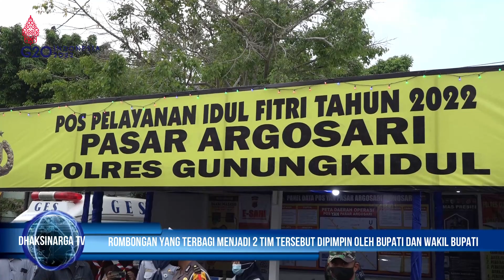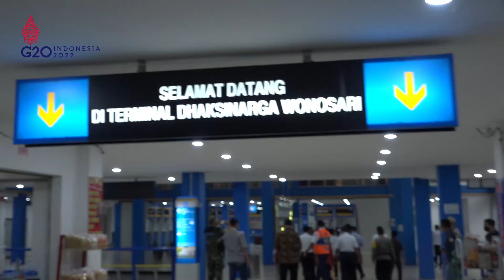Pantauan di 8 Titik Pos PAM Lebaran Hari Raya Idul Fitri 1443 Hijriah, Kondisi Terpantau Kondusif.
Untuk menghadapi persiapan Hari Raya Idul Fitri 1443 Hijriah, Pemerintah Kabupaten Gunungkidul melaksanakan Pemantauan Pos PAM Lebaran. Kegiatan ini dibagi menjadi 2 tim pemantauan. Rombongan yang terbagi menjadi 2 tim tersebut dipimpin oleh Bupati dan Wakil Bupati Gunungkidul diikutu jajaran forum komunikasi pimpinan daerah (forkopimda) didampingi asisten dan perwakilan pimpinan OPD, Minggu (01/05)

Adapun pemantauan tim Bupati melakukan pengecekan di 4 titik diantaranya Pertama pos pam pasar argosari, pospam siyono, melewati pasar playen, berakhir di pospam Hargodumilah.

Berdasarkan hasil pemantauan, arus mudik di Gunungkidul paling banyak di tanggal 28 April 2022. Dalam hal ini Bupati menghimbau kepada pemudik untuk tetap menjaga keselamatan dan mematuhi protokol kesehatan
"Manaaftakan waktu sebaik mungkin saat dikampung ,nikmati destinasi wisata gunungkidul dan tetap jaga protokol kesehatan" pesan Bupati

Sementara tim yang dipimpin oleh Wakil Bupati Gunungkidul melaksanakan pemantauan di 4 titik diantaranya terminal Dhaskinarga, masjid al firdaus karangmojo, terminal Semin dan Pasar Semin.

Dalam hal ini Wakil Bupati Heri Susanto menyampaikan bahwa dari titik yang dikunjungi terpantau kondusif.
"Dari beberapa titik yang kita kunjungi sangat baik persiapannya dan kondusif
Kami sangat bersyukur ini adalah kerjasama dan kerjakeras temen-temen forkopimda yang sudah terbangun sangat baik"

"Pemerintah Kabupaten Gunungkidul mengucapkan selamat hari raya idul fitri 1443 H ,mari tetap jaga protokol kesehatan sehingga pada saat kita silaturahmi dengan keluarga dan rekreasi di destinasi wisata kita tetap dalam keadaan sehat" tambah Heri Susanto

Adapun keberadaan POS PAM lebaran 1443 H merupakan sinergi dari Polres, Kodim, Dinas Perhubungan, Satpol PP, PMI, dan relawan lainnya.